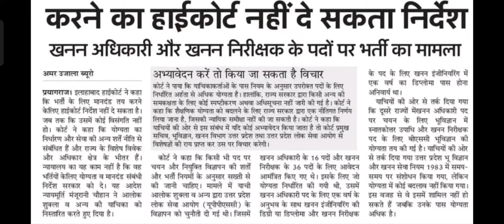भर्ती के लिए कोर्ट नही तय कर सकती नियम। तैयारी करने वालों के लिए समझना है बहोत जरूरी।